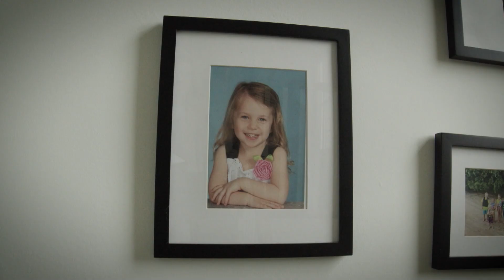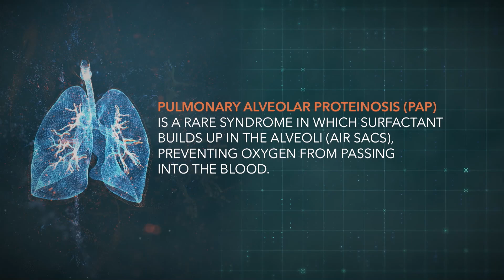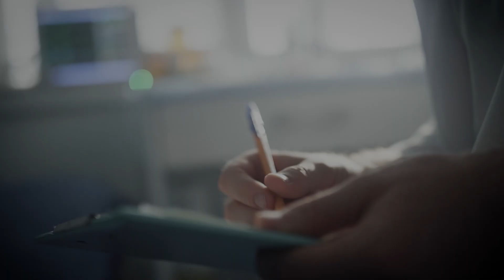Behind the Mystery: Autoimmune Pulmonary Alveolar Proteinosis (aPAP)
Autoimmune Pulmonary Alveolar Proteinosis, or aPAP, is a rare life-threatening lung disorder that occurs in about seven out of every one million people in the general population. It occurs when an oily substance that is normally present in the air sacs of the lungs builds up and causes a feeling of breathlessness that can worsen over time.

The diagnosis of aPAP is challenging because the symptoms are nonspecific and similar to other more common pulmonary diseases. Ask your pulmonologist to confirm or rule out aPAP at no cost with the help of aPAP ClearPath™, a simple, accurate, and noninvasive autoantibody blood test.

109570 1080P